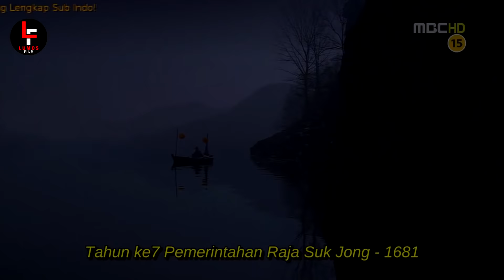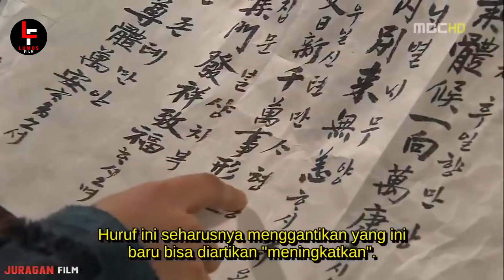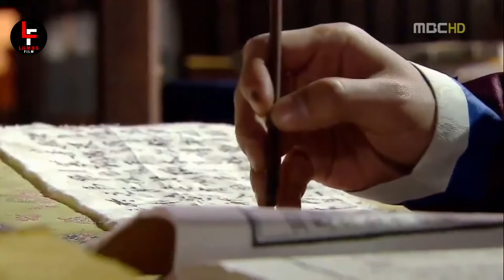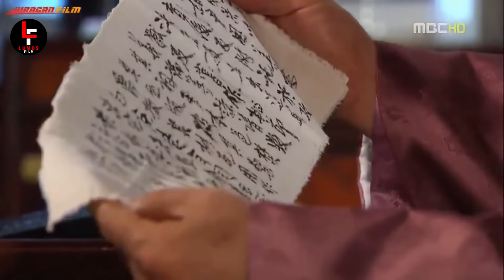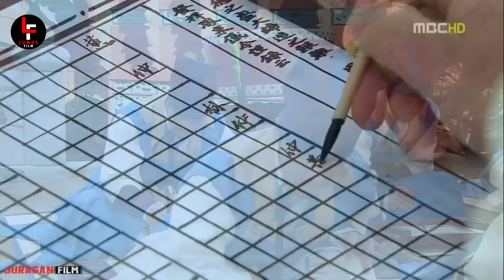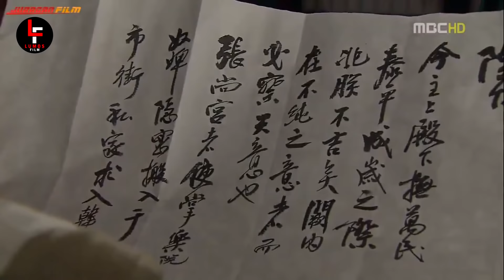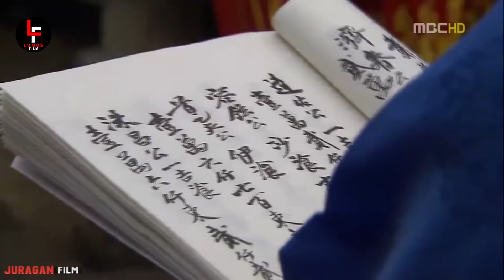SELURUH CERITA FILM DONG YI FULL | DRAMA KOREA JEWEL IN THE CROWN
DONG YI adalah film sejarah dari korea selatan tahun 2010. Film ini menceritakan tentang kisah seorang wanita yang bernama dong yi, ia merupakan wanita dari golongan cheonmin atau kasta rendah pada masa dinasti joseon. Keluarganya dibunuh karena fitnah politik dan membuat dong yi hidup sebatang kara.

Backsound :
[Scott Buckley]